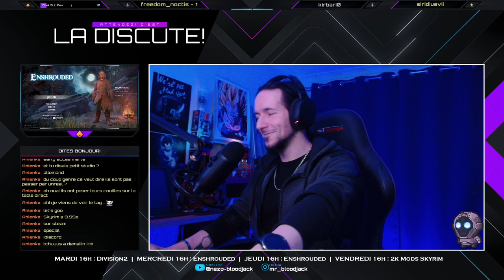[Let's Play] Me faut un charpentier là! | EP:4 Enshrouded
Y'a tellement d'aventure et de découverte dans cet épisode!

📌 Marques temporelles :
0:00 : Coucou
3:56 : Let's go in game
6:06 : Visite de chez moi
24:20 : On part à l'aventure
33:33 : Morwenna
46:29 : vers la libération du charpentier
57:54 : Tour des anciens Mornes Plaines
1:21:48 : Spawn du charpentier
1:35:50 : je trouve pas ce foutu coffre du pont
1:53:31 : retour à l'aventure
2:00:31 : Tombe enterrée
2:17:19 : Retour maison un peu
2:24:45 : Ferndale
2:42:21 : Saule écrasé
3:12:20 : Donc je suis perdu
3:34:40 : Mine de Sel